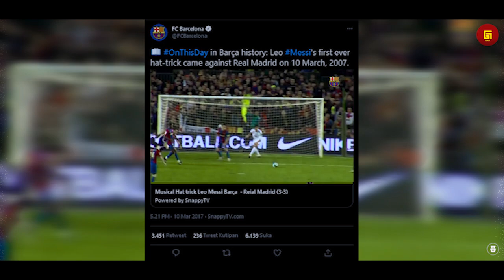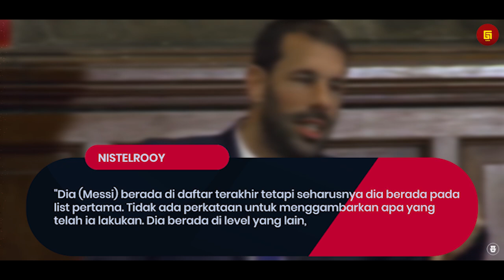Inilah Hari Dimana Messi (19 Tahun) Menciptakan Hattrick Dimenit 90 Melawan Real Madrid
HATTRICK DI MENIT 90 !! Inilah Hari Dimana Messi Menyelamatkan Barcelona dari Kekalahan Dari El real

Garuda Legend Team Official :

Admin :@Ziadan

GL News
GALZ
Garuda Legend
Timnas Legend